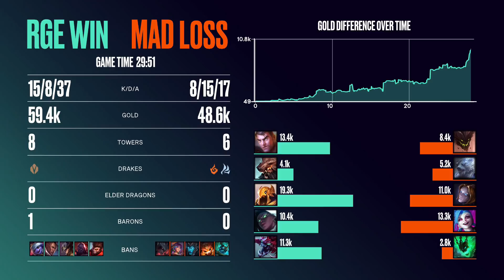MAD LIONS vs ROGUE | LEC Spring split 2021 | Ronda 1 PlayOffs | Mapa 1 | League of Legends